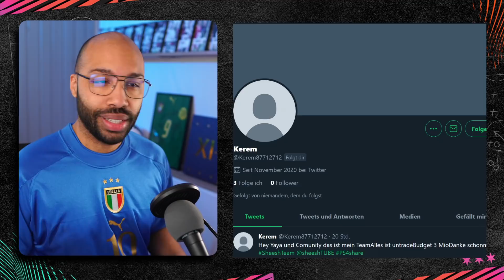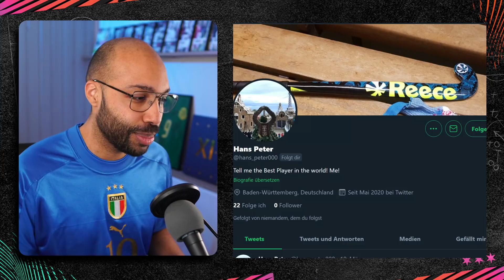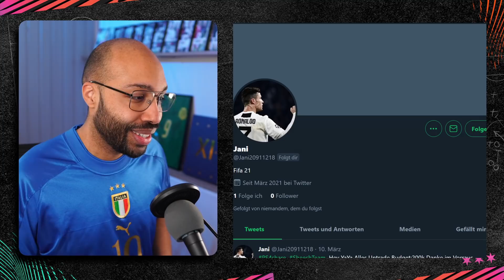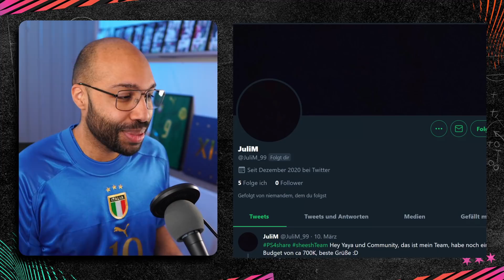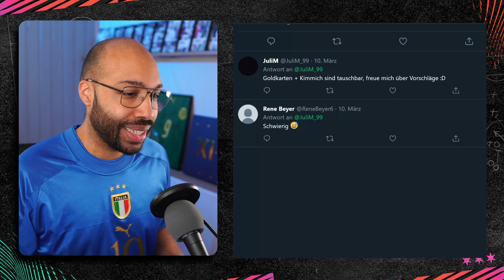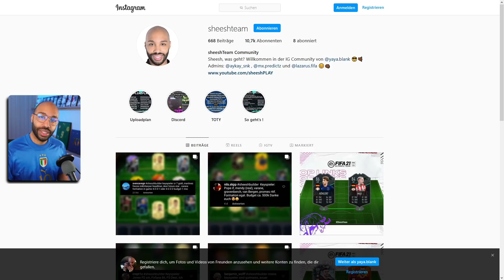ICH BEWERTE EURE TEAMS! 🔥 💯 - Der beste Bundesliga IV - FIFA 21 Ultimate Team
Sheesh was geht? Ich bewerte heute eure erstellten Hybrid PS4 Squads, XBox One Teams und PC Mannschaften aus FUT 21 und stehe euch mit Tipps und Tricks zu FIFA Ultimate Team zur Seite! Teambewertungen kommen immer Sonntags!
(Weitere Infos unten)

INSTA BEWERTUNGEN
(Alle Infos in der Bio/in den Highlights)

1. @sheeshTUBE bei TWITTER folgen
2. Screenshot auf der Konsole aus machen. Nicht abfotografieren!
3. Upload per Konsole direkt auf TWITTER mit sheeshTeam

ÜBERSICHT
00:00:00 Intro
00:00:11 Jersey Showroom
00:00:39 Team der letzten Folge
00:01:09 Team 1
00:03:06 Team 2
00:04:55 Team 3
00:07:01 Team 4
00:09:44 Team 5
00:11:24 Instgram
00:11:28 SheeshPlay
00:11:40 Outro